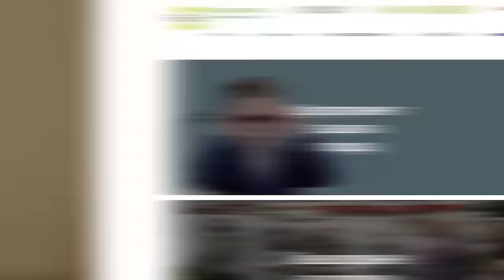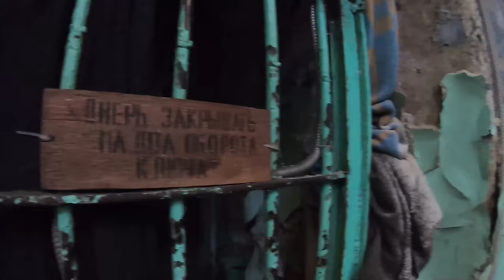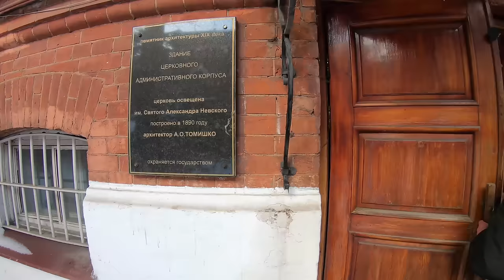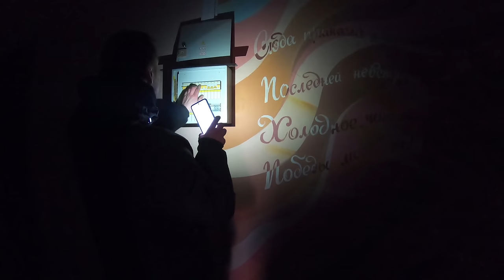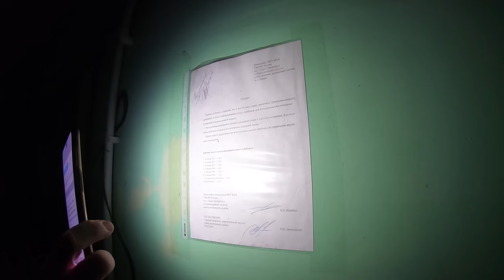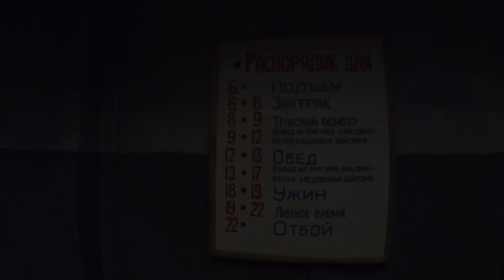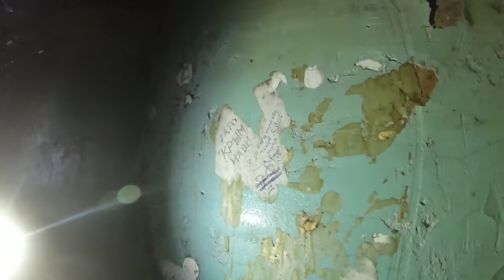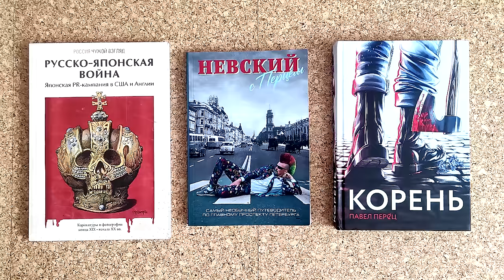Экскурсия в Кресты. Кто и как сидел в главной тюрьме Российской империи?